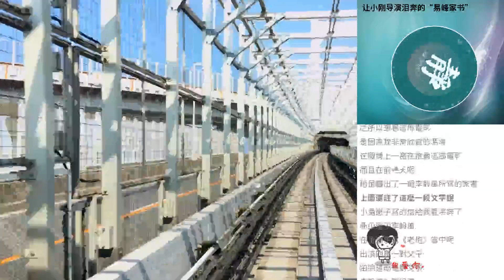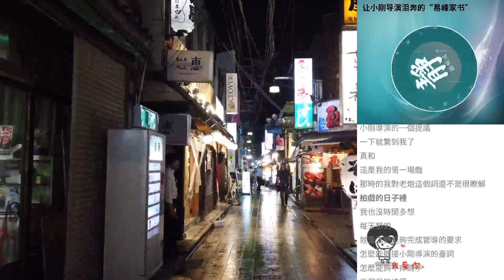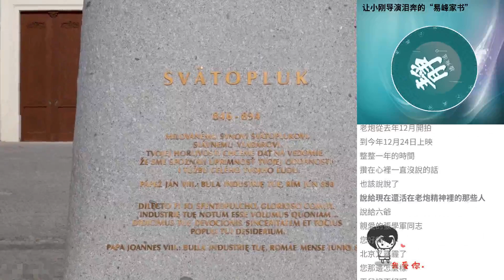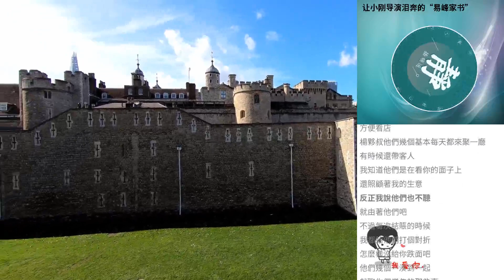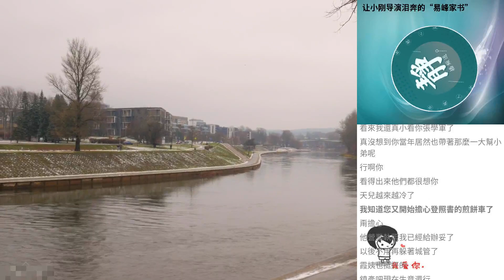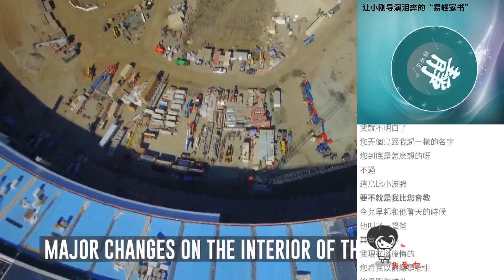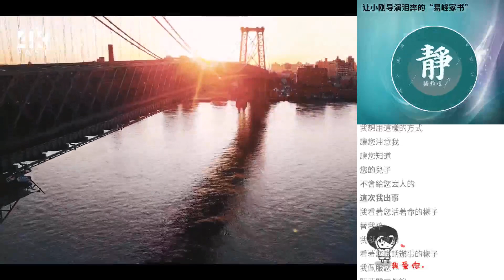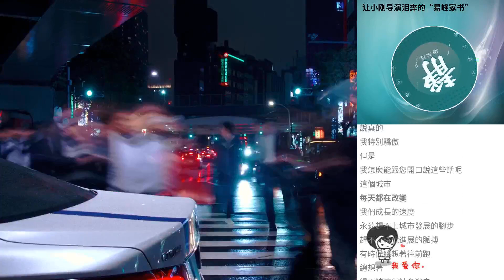讓小剛導演淚奔的“易峰家書”